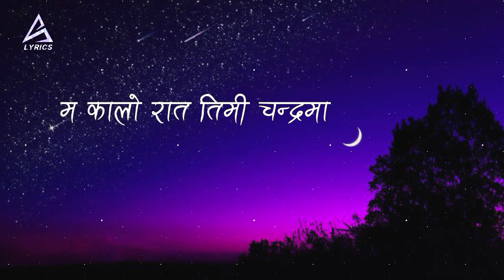Banideu || Ma Kalo Rat Timi Chandrama - Akash Khadka || L Y R I C S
Banideu || Ma Kalo Rat Timi Chandrama - Akash Khadka Lyrics

Our channel is about Lyrics video that is composed of one music that would be alphabeticaly visualized to viewers to understand more the message of the music. Our goal is to help Local/Underground Artists to promote their music and spread worldwide.

Written, Composed: Nilam Baral/ Aakash Khadka